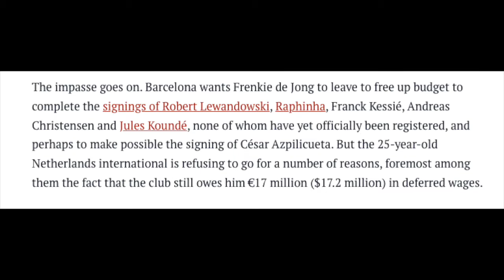Barcelona owes Frenike De Jong 17 million dollars